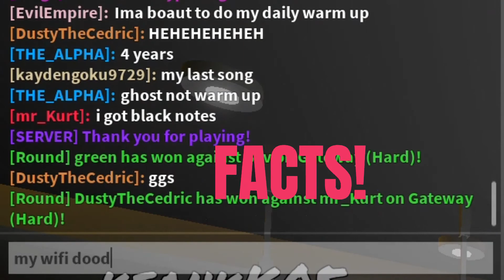I 1v1 Sady in Funky Friday